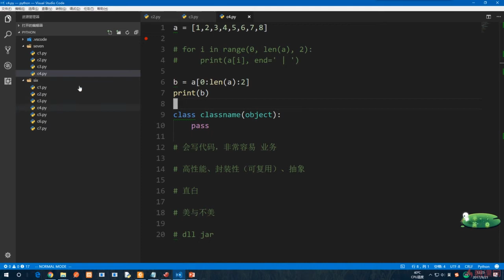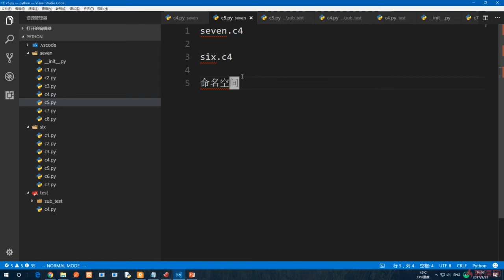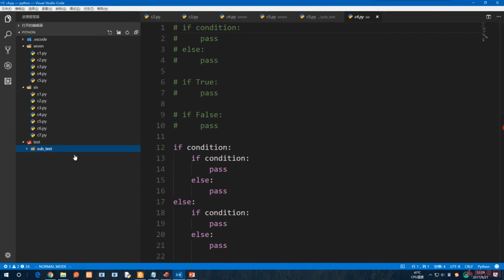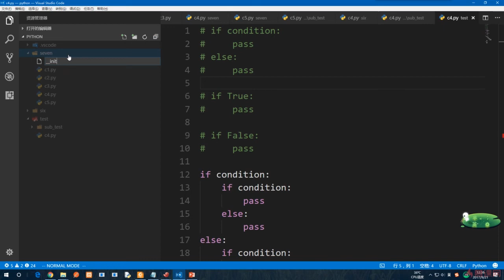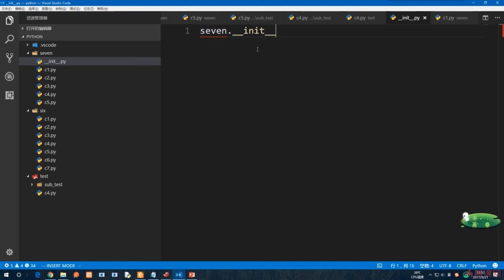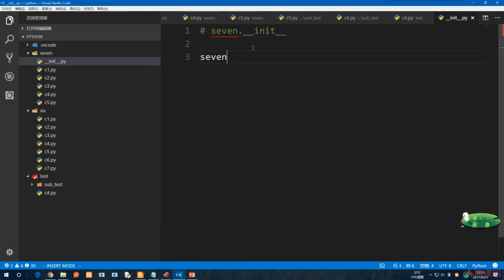7.6 Python包与模块的名字｜包、模块、函数与变量作用域｜Python3.8入门 & 进阶 & 原生爬虫实战完全解读